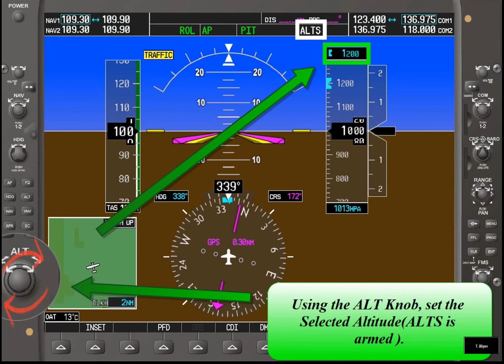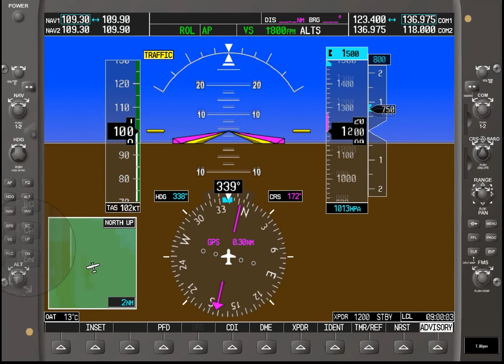GARMIN 1000.Vertical Speed Mode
CHANGING ALTITUDE